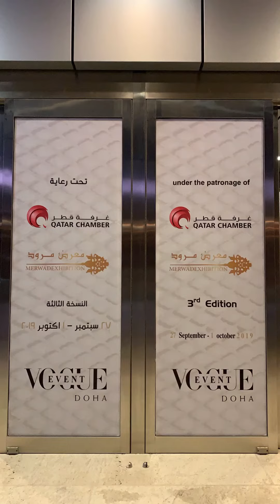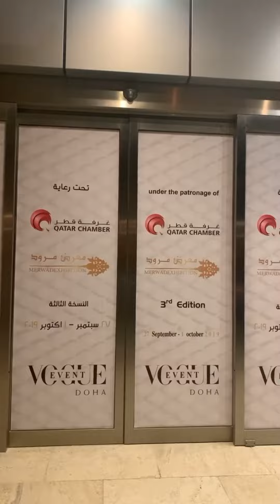افتتاح معرض مرود ٢٠١٩